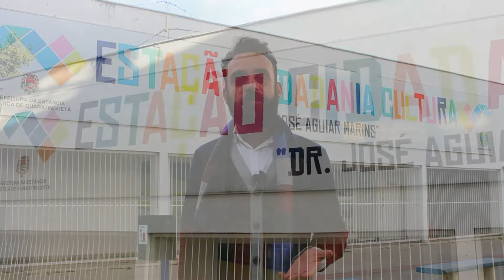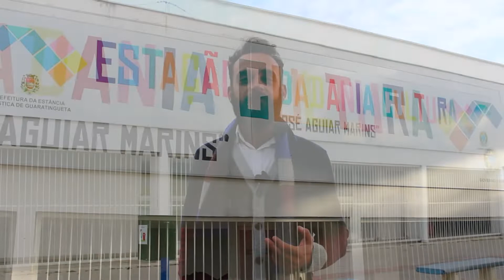Mostra de Espaços para receber atividades culturais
O Secretario Tom mostra nesse vídeo os espaços da cidade para receber atividades culturais